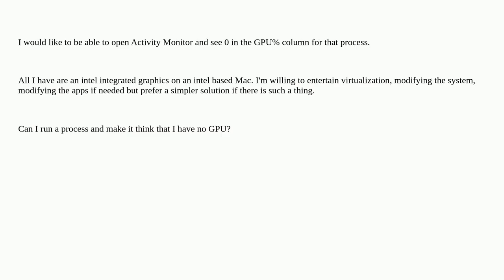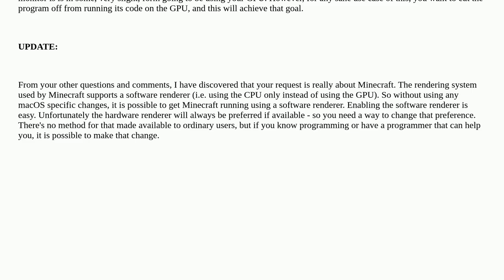How to run a process on macOS without GPU access?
A special thanks goes out to the community

  graphics monterey macos intel gpu